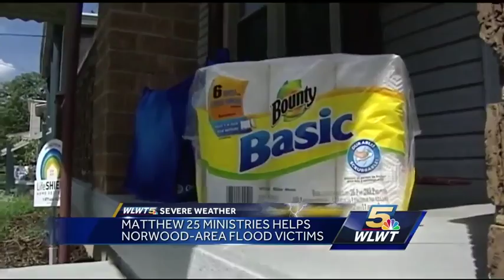Matthew 25 goes door-to-door with supplies in Norwood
Matthew 25: Ministries distributes personal care and cleaning kits, safety supplies, paper products and other supplies to those displaced or recovering after Sunday's flooding.